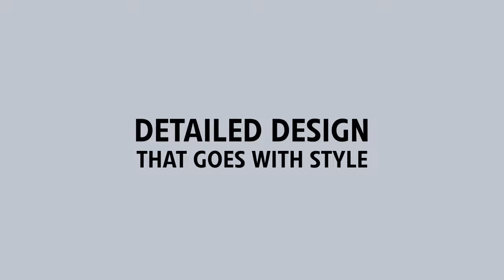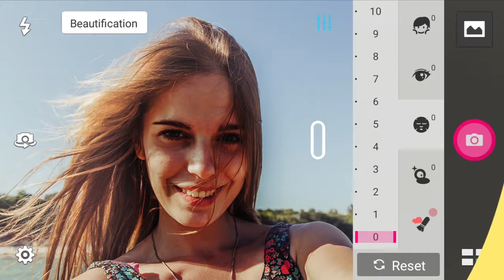ASUS ZenFone Max